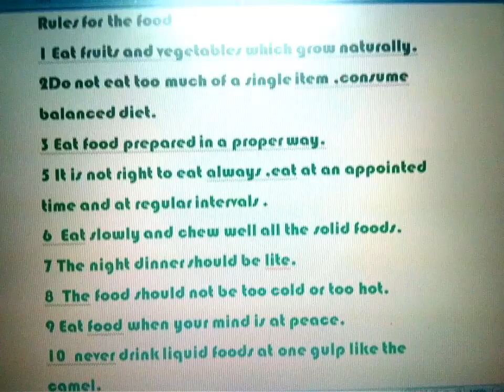Rules for food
Spicy kitchens